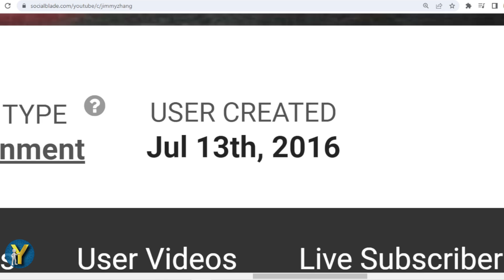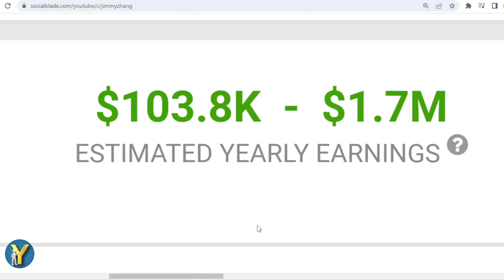How Much Does Jimmy Zhang Earn from YouTube? Here's the data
Make sure to check out @JimmyZhang

Search terms to help you find this video:
Jimmy Zhang Youtube earnings,
Jimmy Zhang channel revenue,
Jimmy Zhang YouTube income